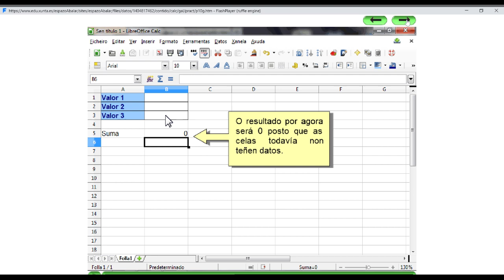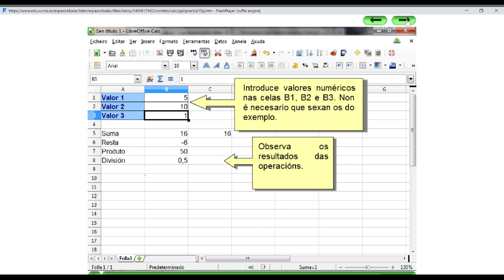Calc: Práctica 10 Operadores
Vídeo do titorial de Libre Office Calc do Espazo Abalar en formato Flash
Tipo de Recurso:Actividades Interactivas
Idioma:Galego
Autor:José Manuel Blanco Guimarey